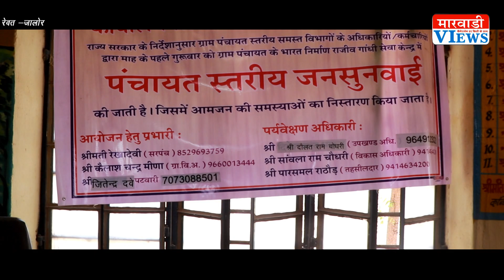ङरो मत कैमैरा चालु है ? Jalore के रेवत मे जन सुनवाई दौरान खाली खुर्सी के भरोसे जनता किसको करो शिकायत